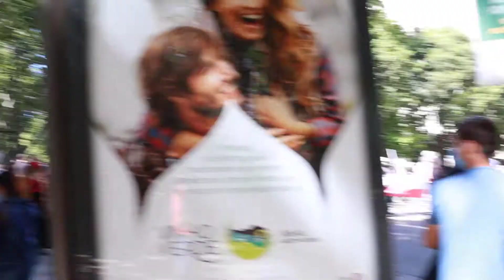Freedom day Portugal -25 de Abril